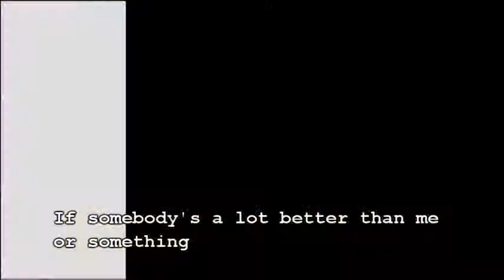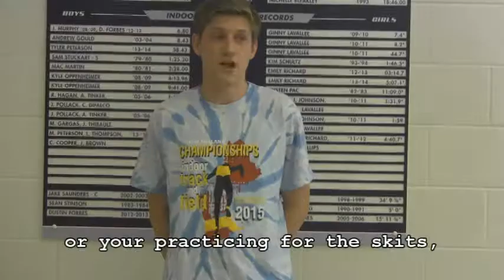Sanborn Spotlight: Micah Peterson